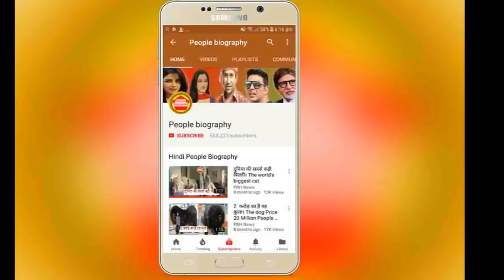कल्लू की अगली फिल्म में है काजल राघवानी। Kallu With Kajal Pb News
Credit And Thanks Kajal Raghwani Kallu
कल्लू की अगली फिल्म में है काजल राघवानी। Kallu With Kajal Pb News कृपया धयान दे : इस यूट्यूब चैनल का मकसद आपको भोजपुरी फिल्मो की न्यूज़ को पहुंचना है और कुछ नहीं इसके अलावा आपको कोई भी परेशानी है तो हमें इस मेल Id पर मेल करे हम आपका जवाब जल्द ही देंगे

see

Pawan singh Khesari lal Nirhaua amrapali dubey Pawan singh ghossip khesari lal INTERVIEW Pawan singh interview Pawan singh Akshra singh khesari lal all about Nirhua Bhojpuri Latest News Susbcribe to are chennal  All about Khesari lal and kajal Raghwani All people writer directer actar biography if you went another People biography plz subcribe our chennal our chennal Uploads by all famas People history Bhojpuri Industries All about Provide Are chennal And Khesari lal pawan singh Nirahua amrapali akshra singh rani chatter jee  dinesh lal yadav all interview Gossip song video song movie upload are chennal if you want any thing Subscribe 2 Are chennal thanx you